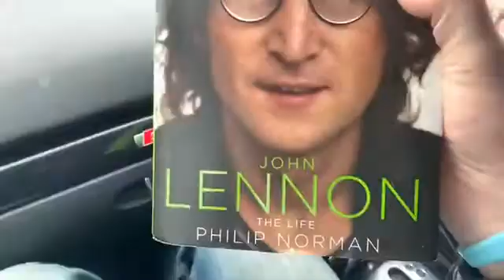Roadtrip to Hamburg begins 2020 DannySloggettVision